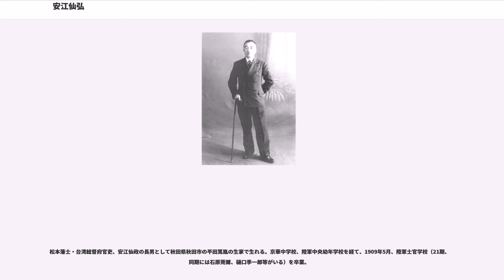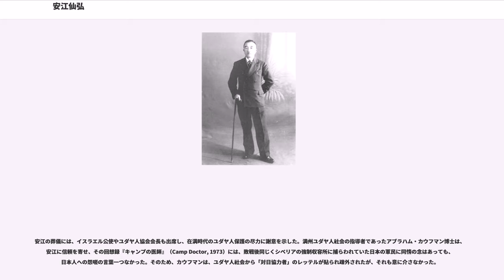安江仙弘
安江 仙弘（やすえ のりひろ、1888年1月12日 - 1950年8月14日）は、日本陸軍の軍人、最終階級は陸軍大佐。

松本藩士・台湾総督府官吏、安江仙政の長男として秋田県秋田市の平田篤胤の生家で生れる。京華中学校、陸軍中央幼年学校を経て、1909年5月、陸軍士官学校（21期、同期には石原莞爾、樋口季一郎等がいる）を卒業。

1918年シベリア出兵に参戦し、シベリアでグリゴリー・セミョーノフなど白衛軍の将校と接しているうちに、『シオン賢者の議定書』という反ユダヤ主義の古典の存在を知り、日本に帰国後同書を翻訳。1924年、包荒子のペンネームで『世界革命之裏面』という本の中で初めてこの本の全文を日本に紹介した。忠君愛国の精神で育った安江らにとって、ロシアの君主制の短期間の崩壊は驚愕であり、それを「合理的に」説明する理由が必要だったのである。

1927年ユダヤ研究を命じられ、酒井勝軍を英語通訳として伴い、パレスチナやエジプトから欧州を視察し、このとき反ユダヤ文書による観念的なユダヤ人理解の誤りを悟った。酒井勝軍は「ユダヤ問題座談会」で、「包荒子はパレスチナを見てから思想に変化を生じ、『世界革命之裏面』の如き書物はもう古くてだめだと言い漏らした」としている。元々愛国心の強かった安江は、亡国のユダヤ流民の惨状に同情し、急速に親ユダヤ的傾向が強まる。ユダヤ人に対して友好的態度がありながら一方でユダヤ人の危険性を論じるのは、当時の陸軍の「ユダヤ通」に広く見られる特徴であった。

帝国在郷軍人会本部の依頼で書かれた『猶太の人々』（1934）の結論には、帰国後の安江のユダヤ観がこう披瀝されている。「猶太人の一人々々を観れば、数千萬の猶太人が一人残らず、革命運動に参画して居るのでもなく、又皆一様に大財閥である訳でもない。多くの猶太人の中には、之を分類すると色々の種類がある。例へば、繪で見る基督のやうな、昔ながらの服装をして、『猶太の泣壁』に朝夕集り、救世主の降臨を祈り、全く現代とかけ離れて、猶太教のみに没頭して居る宗教的猶太人がある。又一方にシオニストとして、パーレスタインの猶太國建設のみに熱中して居る猶太人があるかと思へば、又他方には國境を超越して、世界を舞臺として活躍するインターナシヨナルな猶太人もある。更にシオニズムによつて一般に覚醒されたとはいひながら、シオン運動には無関心に自己の商売のみに熱中している猶太人もある。即ち猶太人であるからといふて、誰も彼も危険視すべきではない。我が國に取つて有害な人物もあれば、無害な善良な人もある」。

1935年2月、ハルビンで極東ユダヤ人会議の議長カウフマン博士及び幹部たちとの協議の結果、日本民族とユダヤ民族間の親善実行団体として「世界民族文化協会」を創立し、医学博士の磯部検三を顧問とし、また自ら会長となって、安江は、在満ユダヤ人の保護に尽力し、また回教徒や白系ロシア人にも助力した。

要綱内容の下敷きになったのは、1938年（昭和13年）1月21日付で関東軍司令部で策定された「現下ニ於ケル対猶太民族施策要領」であり、そこには「満州国開発に際し外資導入に専念するの余り、猶太資金を迎合的に投下せしむるが如き態度は厳に之を抑制す」とあるように、経済界には投資のうま味があることをほのめかし、軍部には米国資本が投入されれば対米関係の打破にもなることを匂わせ、政府を説得するために、「八紘一宇の我大精神」という錦の御旗を掲げる玉虫色の「要領」だった。

河豚計画を海軍の犬塚惟重と共に構想したことから、安江は犬塚と並べて理解されることが多いが、犬塚と安江を同列に論じることはできない。犬塚は、1938年10月の講演で、「猶太人ノ咽喉ヲ扼シ徹底的ニ之ヲ圧服スルヲ要ス即チ日本側カ厳然実力ヲ振ヒ得ル今日確固タル自身ト強烈ナル意気込トヲ以テ彼等ヲ牽制圧服シ我國ニ依存スルノ必須ナル所以ヲ了解セシメ他面其馴致工作ヲ実施スルヲ適当トス」と述べる、日和見主義的なユダヤ利用論者であった。

戦前の日本政府の最高意思決定機関であった五相会議で、「猶太人対策要綱」が策定されたのも、安江が当時の陸軍大臣・板垣征四郎に働きかけがあったためである。この要綱の成立過程に関する安江の役割については、これまで長男・弘夫の証言だけで資料的裏付けがなかったが、関根真保が京都大学に提出した学位請求論文の公開『日本占領下の上海ユ...